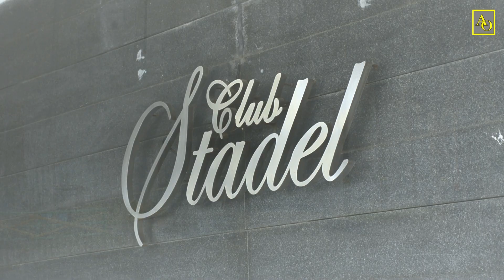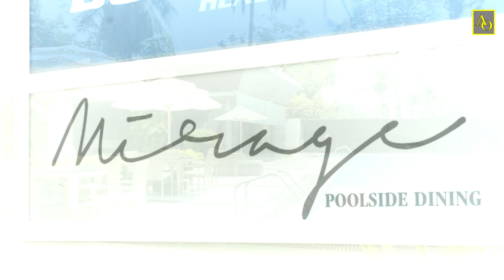Smile with Anindita | EP5 | 2021 | The Stadel | Anindita Sarkar | Arijit Mukherjee | Arijit Official